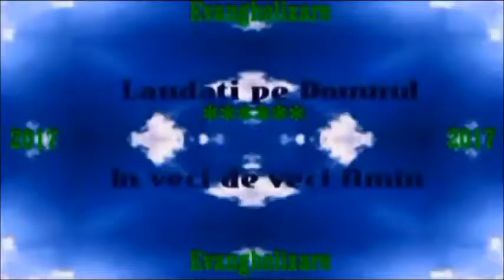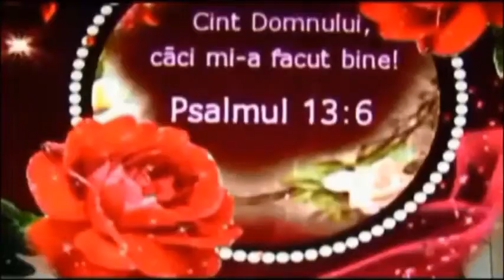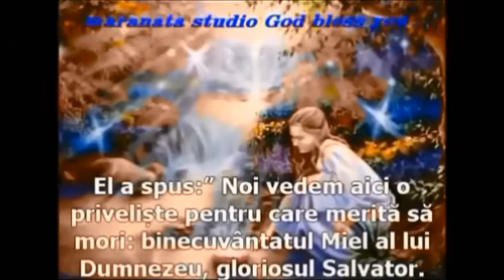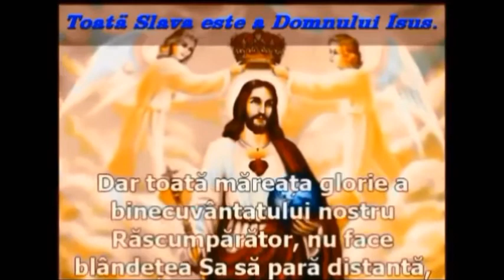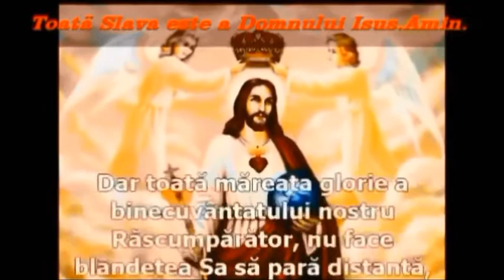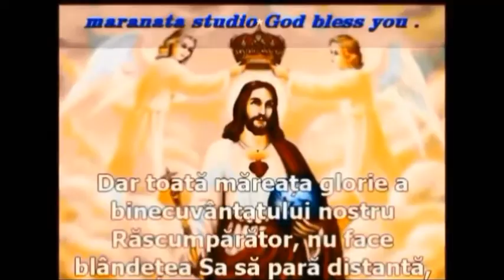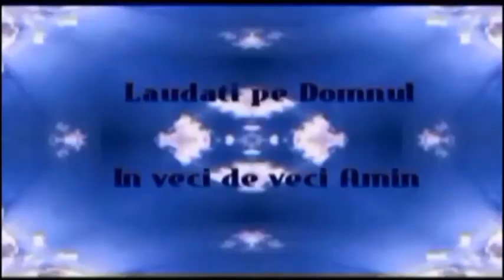PACE VOUA CANTARE NOUA 2018